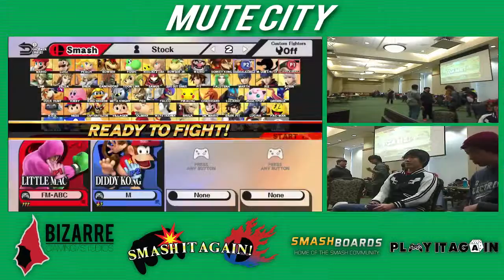Mute City VI: Wii U Singles - Marvin vs ABC (Winner's Bracket)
Mute City VI - Wii U Singles & Doubles 2/7/16
UNCC Student Union
Charlotte, NC